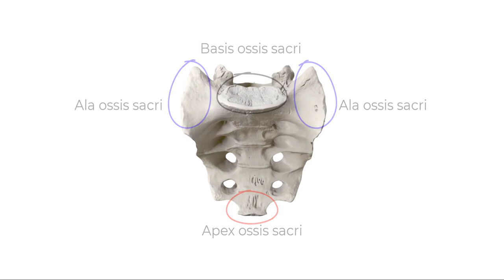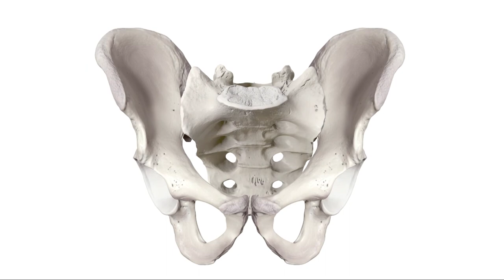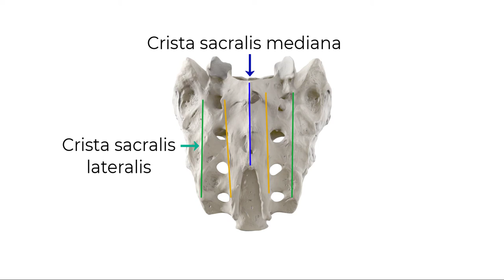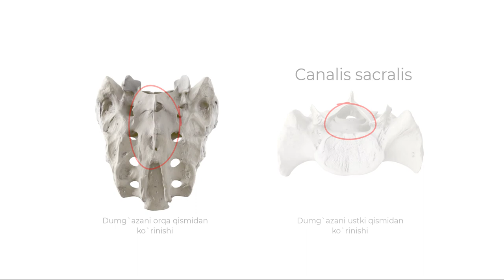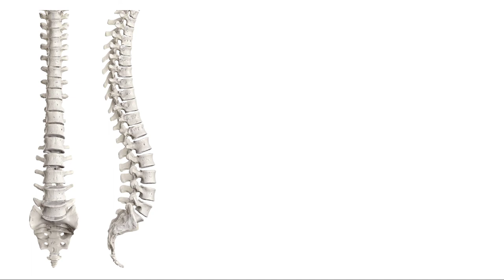DUMG`AZA UMURTQALARI ANATOMIYASI - VERTEBRAE SACRALIS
Mavzu: Dumg`aza umurtqalari anatomiyasi

Videoni tayyorlashda AnatomyStandard saytidagi rasmlardan hamda 3D Anatomy Lyon kanalidigi videodan faol foydalanildi. Ushbu sayt ijodkorlariga o`z minnatdorchiligimizni bildiramiz!